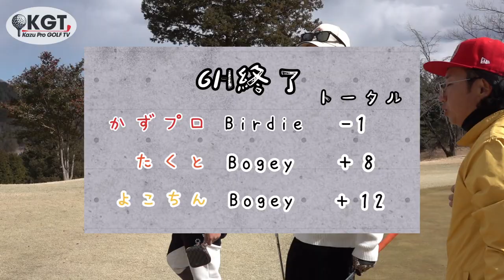【TEE REXコラボ】かずプロコースレッスン！45をきらせられるのか！？かずプロ鬼コーチとなる！？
ゴルフサブスクで有名なTEEREXさんとのコラボ

［1H〜3H.7H〜9HはTEEREXチャンネル］

［TEEREXのHP］